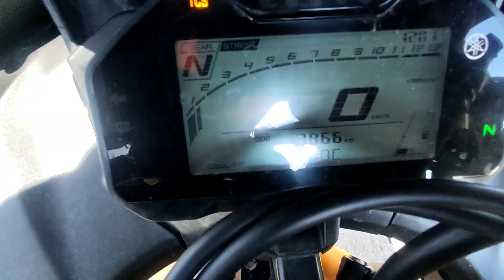Long Ride without Fuel😰💔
My phone📳 :- poco x3 pro

Bike🏍️:- R15m (Eagle)